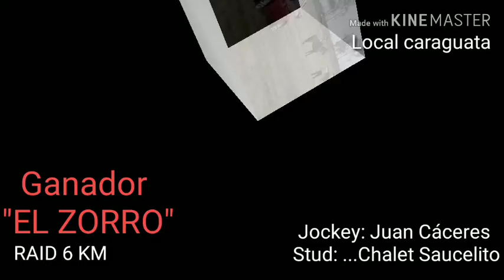RAID 6 KM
CARAGUATA